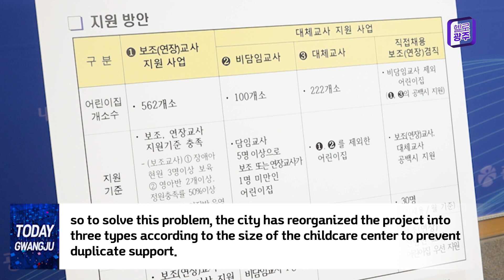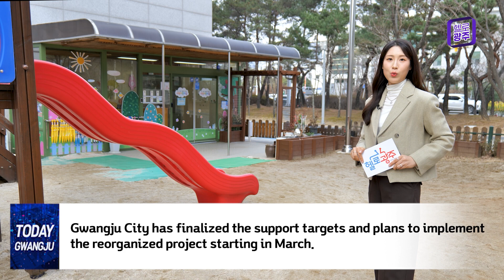240105 Today Gwangju: Gwangju declares first year of zero childcare gaps in daycare centers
240105 Today Gwangju: Gwangju declares first year of zero childcare gaps in daycare centers